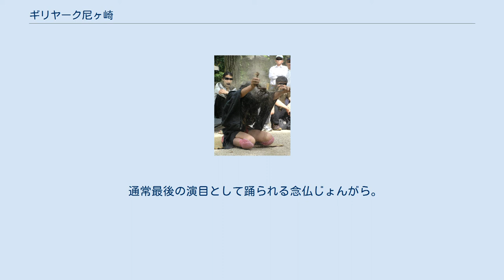ギリヤーク尼ヶ崎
ギリヤーク尼ヶ崎（ギリヤークあまがさき、1930年8月18日 - ）は、日本の大道芸人、舞踊家。
本名は尼ヶ崎 勝見（あまがさき かつみ）。
芸名の由来は自身の風貌がロシアサハリンの先住民族であるギリヤークに似ていることから。
現在の戸籍上の生年月日は1930年8月19日。
 大須大道町人祭にて（2006年）。
 北海道の和菓子屋の次男として生まれ、幼少時より門附芸人や角兵衛獅子などの大道芸に親しむ。
また器械体操を行っており、1946年の国民体育大会では体操競技の北海道代表となった。
市立函館中学卒業。
当初は映画俳優を志し、21歳で上京 して各映画会社のオーディションを受けるものの、「なまりが強い」としてすべて落選する。
青年時代は邦正美に師事して創作舞踊を学び、全国合同公演に参加するなど舞踊家として活動した。
しかしなかなか芽が出ず、警備員やビル清掃の仕事で糊口を凌ぐ。
 尼ヶ崎は30代になったころから自らの芸を極めるため大道芸に転向し、1968年に38歳で初めて街頭公演を行った。
以後「鬼の踊り」（命名は洋画家の林武）と称される独特の舞踏が賞賛を受け、「最後の大道芸人」（実際に最後というわけではなく、前時代的なプロフェッショナル意識に対する賞賛の意）と呼ばれた。
1975年以降はフランス、アメリカ、韓国、ロシア、中国など海外での公演も実施し、1981年から文化庁芸術祭にも参加する。
 1995年1月17日に発生した阪神・淡路大震災に強い衝撃を受け、同年2月17日に尼ヶ崎は被災地である兵庫県神戸市長田区の焼け野原になった菅原市場で鎮魂の踊りを舞った。
尼ヶ崎が「南無阿弥陀仏」と叫ぶとともに、被災者のお年寄り達が一斉に合掌した。
その雰囲気に圧倒され、尼ヶ崎は初めて演技を間違った。
そして同時に自らの踊りの本質が「祈り」であることを悟ったと尼ヶ崎は語っている。
これ以後、尼ヶ崎の芸風も「鬼の踊り」から「祈りの踊り」へと変化したという。
 毎年、神戸では阪神・淡路大震災の記念日にあたる1月17日（長田区）と5月5日（湊川神社）に公演を行っていた。
 2001年9月11日のアメリカ同時多発テロ事件に際しては、1年後の2002年9月11日にニューヨークで鎮魂の舞を舞った。
2007年、赤報隊事件から20年、またJR福知山線脱線事故から2年を迎えるこの年に合わせ、春季公演で上記の震災・NYテロとともに鎮魂の踊りを舞った。
2011年5月7日、尼ヶ崎は宮城県気仙沼市浜町にて津波による廃墟の中で東日本大震災追悼のための「祈りの踊り」を涙ながらに踊った。
43年間で最高の踊りと自ら評したという。
このとき尼ヶ崎の心臓にはペースメーカーが付けられ、椎間板ヘルニアは折れていると尼ヶ崎は告白した。
 2016年にパーキンソン病および脊柱管狭窄症への疾患が判明し、それでも病を押して毎年恒例である秋の東京都新宿区での公演を成功させた。
 また、2017年夏には北海道函館市と札幌市でそれぞれ２年ぶりとなる公演を実現させた。
青空舞踊公演を始めてから50年目にあたる2018年夏は函館と札幌に加え、かねてから道内公演の口火を切って行われていた苫小牧公演を4年ぶりに復活させるなど精力的な活動を見せた。
2018年9月6日に発生した北海道胆振東部地震では、地震から半年後の2019年3月9日に被災地を訪れ、復興を願う公演開催を誓うなど、踊りへの強い意欲を示している。
 現在は東京都世田谷区に居住し、下記の季節毎の公演のほか、横浜市六角橋商店街ドッキリヤミ市場には2004年からほぼ毎年参加。
 大道芸人として知られる尼ヶ崎はあくまで路上でのパフォーマンスに拘り、東京都が2002年に導入した大道芸免許制（ヘブンアーティスト）には「大道芸人の立場を向上させた」として一定の評価を下しつつも、「芸を審査する」というシステムに反発し申請はしていないという。
 30代になって大道芸人に転向した後は、生計のすべてを観衆からの「おひねり」で賄っている。
これで生活できなければ、芸が未熟で芸人の資格がないということだと語っている。
しかし尼ヶ崎自身も「おひねり」で生活できるようになったのは60歳を過ぎてからであった。
年金について聞かれた際に尼ヶ崎は、「年金ってなんですか？」と聞き返している。
 尼ヶ崎の活動は海外にもおよんでおり、フランスのパリの大広場で踊ったこともある...